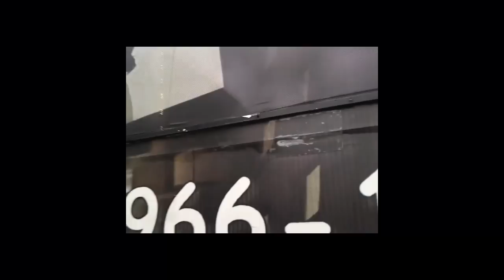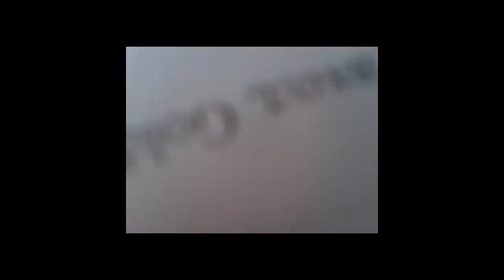Белая Сенсация (Sensation Движение) С-Петербург 2014